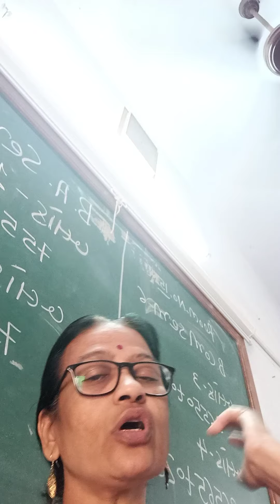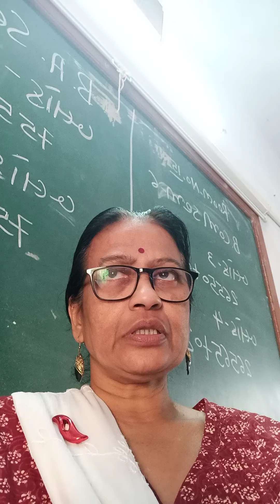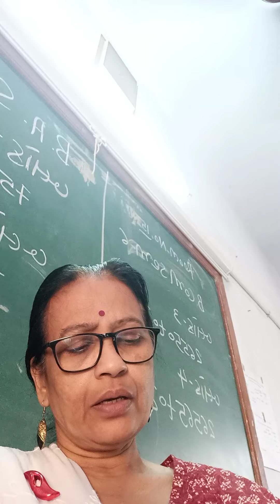Ep-95 Bg-1 /15 October 2020 sem-1 Sanskrit-Ec-1-101 Bhagvadgita syllabus